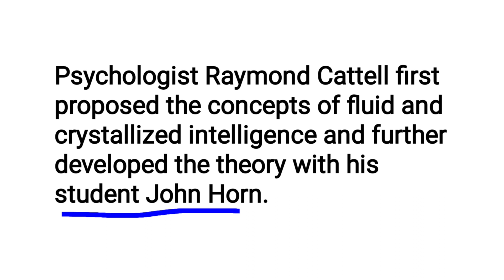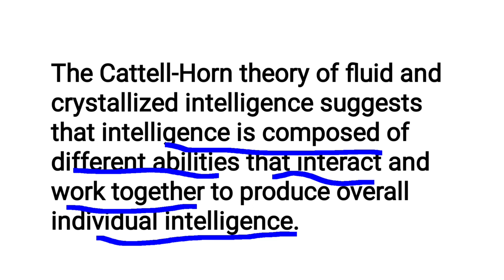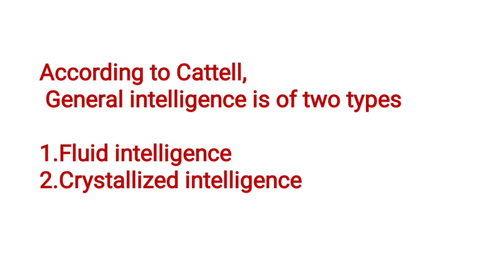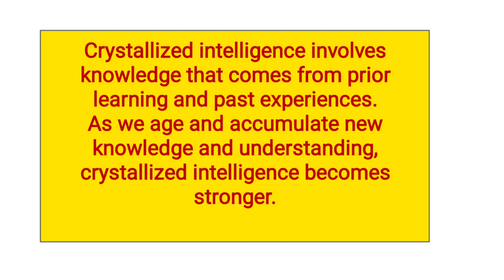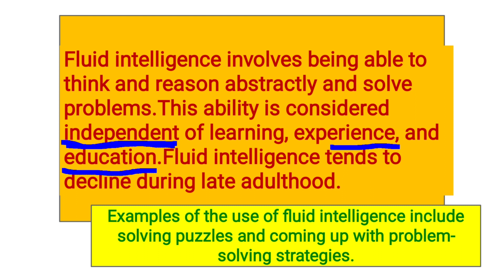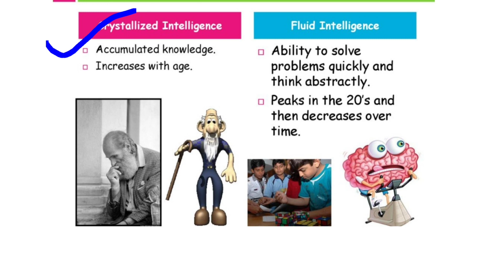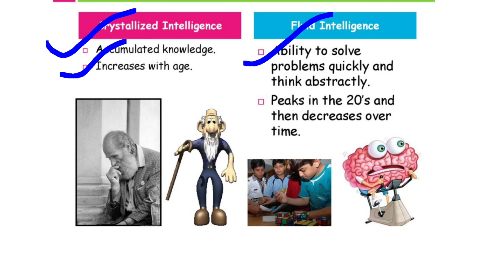KTET Psychology syllabus based classes#Crystallized and Fluid Intelligence Theory#Sana'S Edu Tips